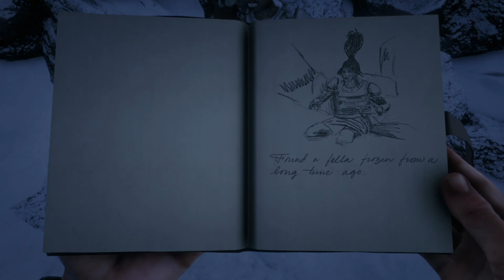Red Dead Redemption 2 - Ciekawostki #12 - Król lasu, olbrzym, kości wieloryba i nie tylko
Cześć! W dzisiejszym odcinku 5 Easter Egg'ów z najnowszej gry twórców Grand Theft Auto V - Red Dead Redemption 2.

Myzyka w tle:
Red Dead Redemption 2 - Trailer 1 Theme song

Muzyka w outro:
Red Dead Redemption 2 - That's The Way It Is